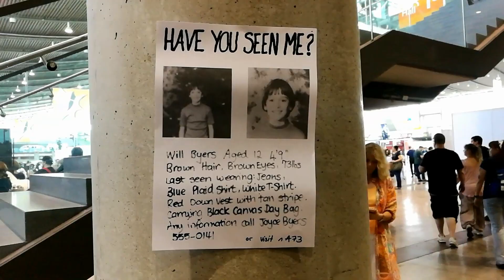|| Comic Con Germany || Stuttgart 2018 || Cosplay Musikvideo ||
Vielen Dank an Alle, die ich filmen durfte (:

Die Comic Con hat mir dieses Jahr besonders viel Spaß bereitet und ich hoffe man sieht sich nächstes Jahr wieder!